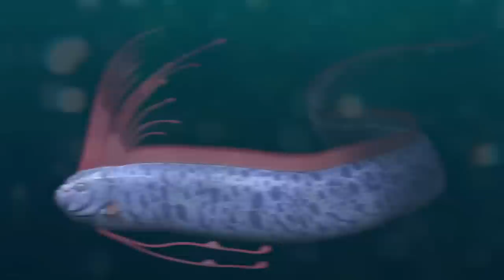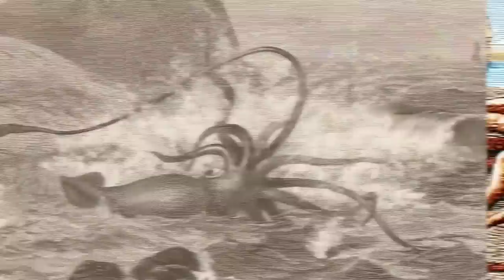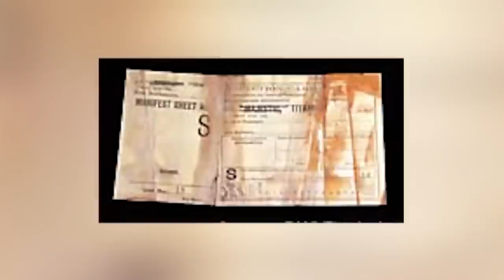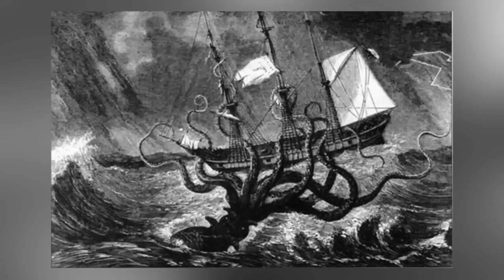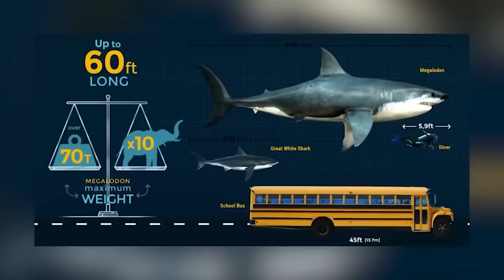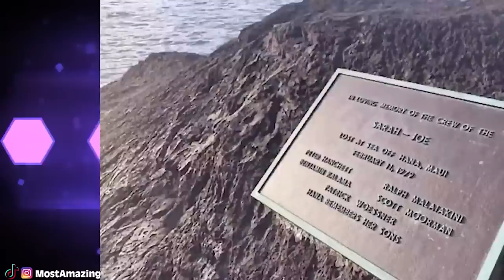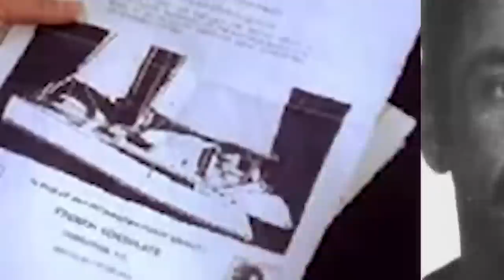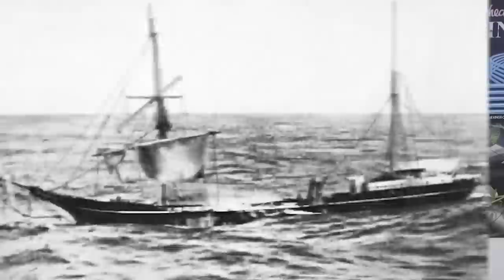Underwater Mysteries More Intriguing Than The Titanic Submarine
Dive into the unknown as we explore underwater mysteries that are even more intriguing than the Titanic's submarine exploration. From sunken cities to hidden treasures, these enigmatic discoveries will leave you in awe. 🌊🔍

TimeCode:
0:00 🎬 Intro
21:00 🚢 Sunken Cities and Civilizations
43:00 💎 Hidden Treasures and Pirate Gold
1:05:00 🐙 Mysterious Creatures of the Deep
1:27:00 🌐 Unexplained Phenomena Underwater
1:49:00 🏺 Ancient Shipwrecks and Artifacts
2:01:00 🌋 Underwater Volcanoes and Geysers